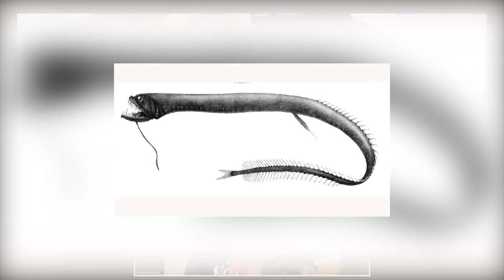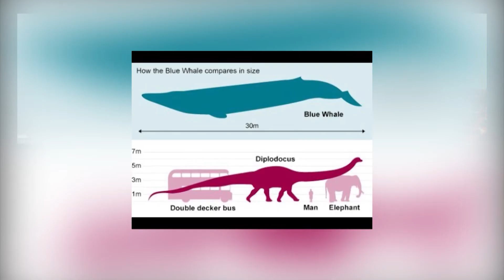Di Bawah Laut Terdalam Banyak Hewan Besar?! (Misteri Laut Terdalam Part 2)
Kali ini kami membahas tentang ada apa sih di bawah laut? Karena faktanya kita baru explore 5% kehidupan yang ada di laut lhoo. Jadi kemungkinan akan ada hewan, fakta serta misteri menarik di bawah laut.

Host: @yhnsbimo @frsindra @vedrianwi
Listen to our Podcast!